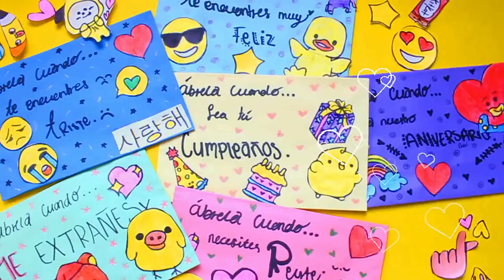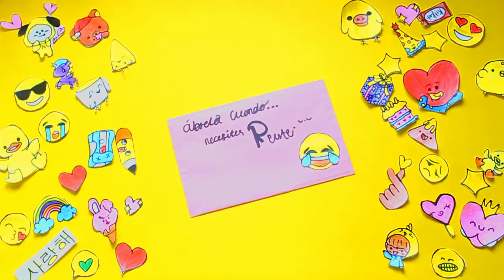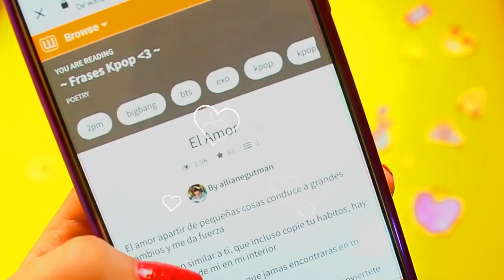CARTAS ÁBRELA CUANDO Ver. KPOP 💛 REGALO PARA TU NOVIO - AMIGA💛 Manualikpop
H o l a H o l a' Mak-lovers  Espero que se encuentren muy bien, y si no es así que todo mejore muy pronto' ♡